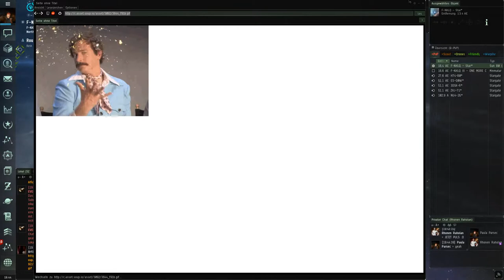Bombers Bar Archon (Carrier) Kill - !!!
Bomber in Action !